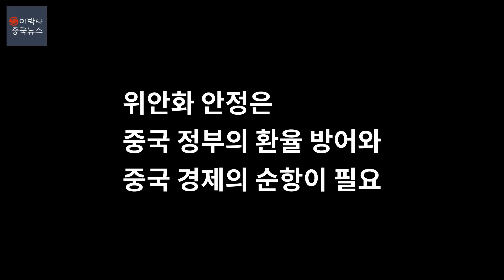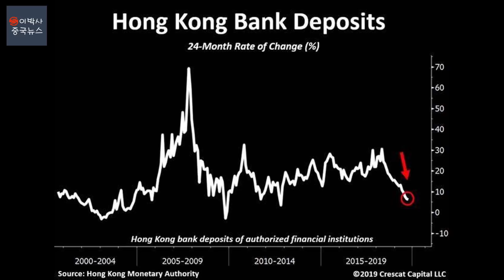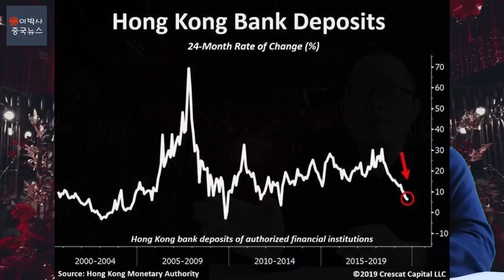중국 경제 점검 2부 외환 [2019년 11월 8일]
중국 경제 점검 2부는 중국의 외환 상황에 대해 알아 봅니다. 이미 미중 간에 위안화 안정에 대한 컨센서스가 형성이 되어 관심은 중국 정부의 외환 보유고로 쏠리고 있습니다. 타이완의 이코노미스트 오가륭의 중국 외환보유고에 대한 추정 등을 소개합니다.